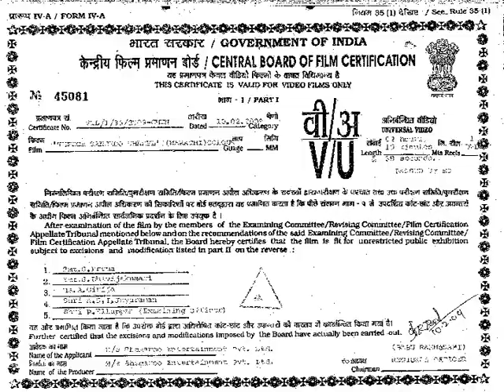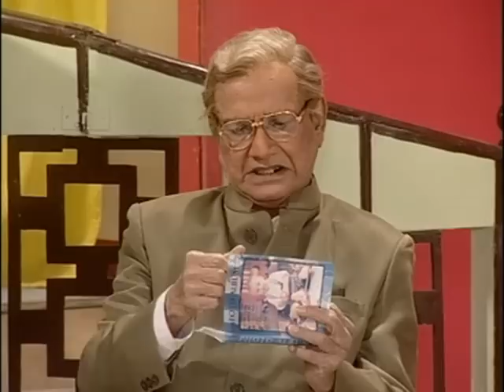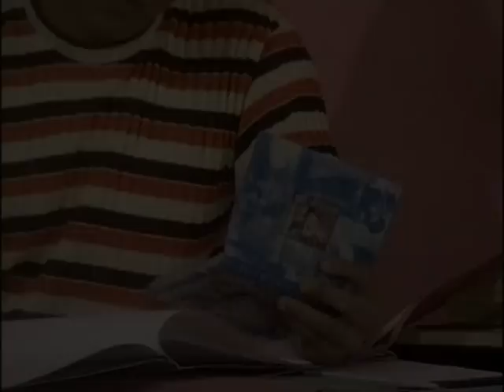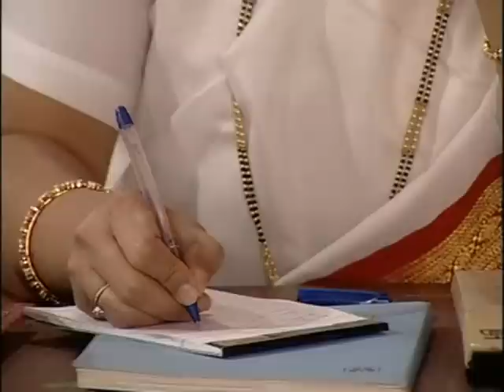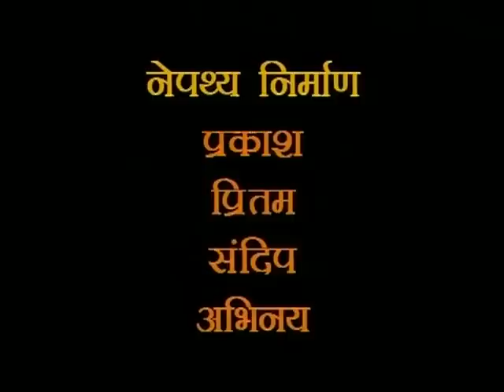Tich Sangu Shakel (2009) - Harshada Khanvilkar - Prabhakar Panshikar - Marathi Play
Watch Shemaroo MarathiBana On:
- UCN - 270
- HATHWAY - 518
- GTPL - 474
- DEN - 834

२) शेमारू मराठी चॅनेल वरील जॉईन बटण दाबा.
३) ₹ ११९ चे  देय द्या आणि प्रीमियम मराठी चित्रपटांचा आनंद घ्या.
Sandhya who is the wife of the Chief Minister is in possession of a diary, which contains secrets about the minister. To pull down the minister his enemies scheme a plan to steal the diary. How will they achieve such a difficult task? "" .